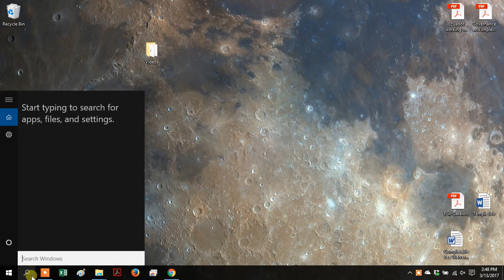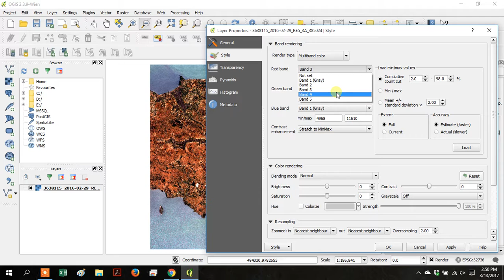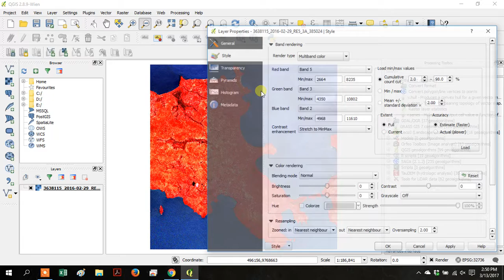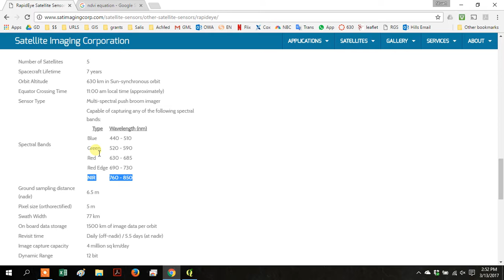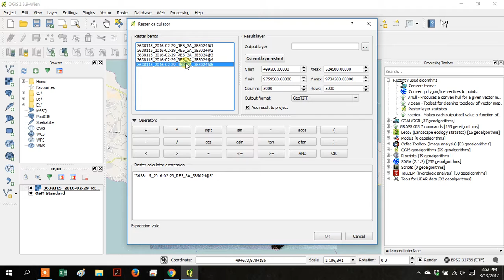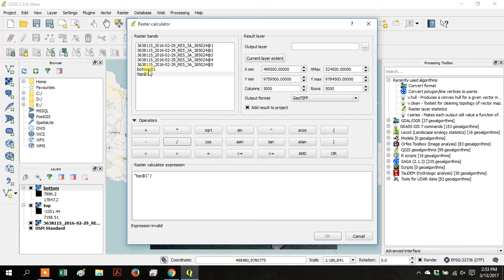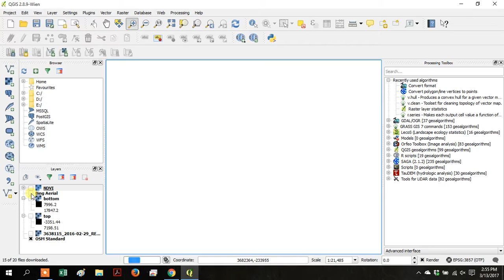QGIS - Map Algebra NDVI (newer version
Conducting NDVI using QGIS. Basic Map Algebra in the raster calculator.
Newer version with audio added.